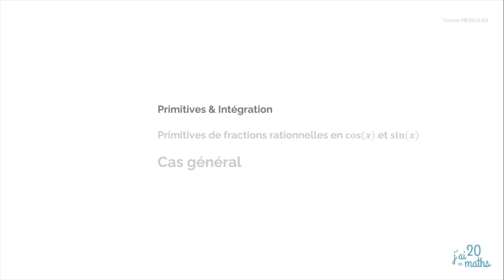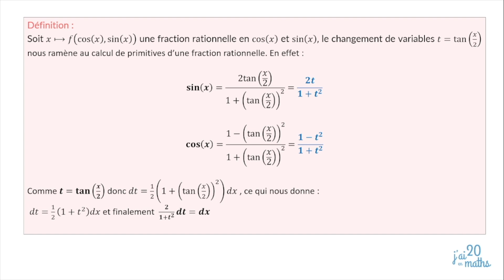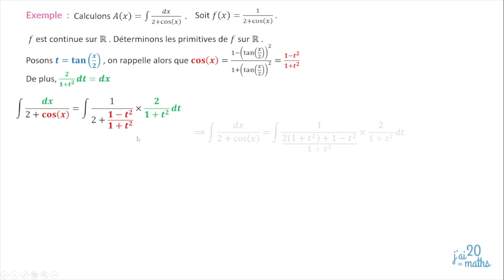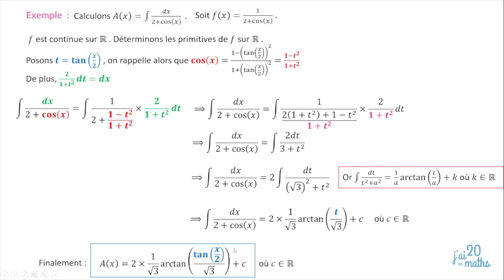Primitives de fractions rationnelles en cos x et sin x, Primitives & intégration- L1, Maths Sup, IUT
Niveau: L1, Maths Sup, IUT
Chapitre: Primitives et Intégration

Cette vidéo vous présente les primitives de fractions rationnelles en cos x et sin x.